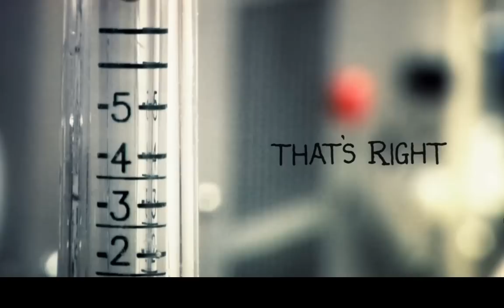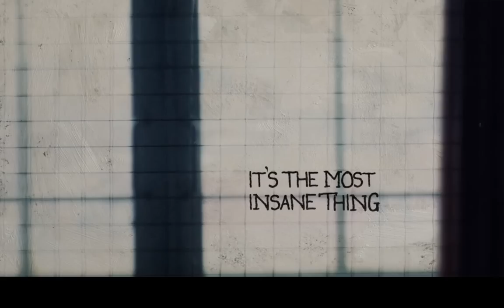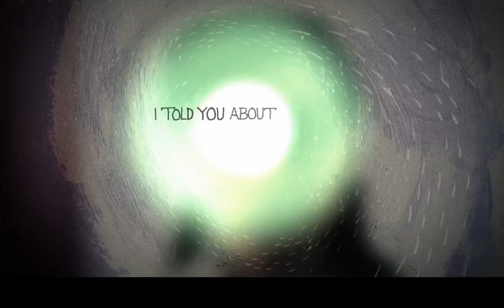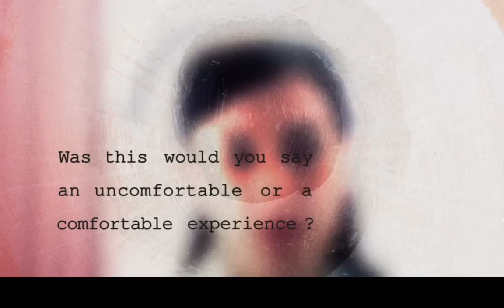Magic Trip (2011) Awesome Scene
A scene from the documentary Magic Trip